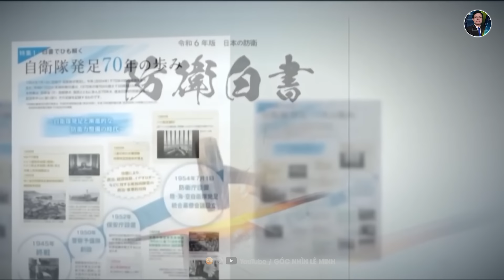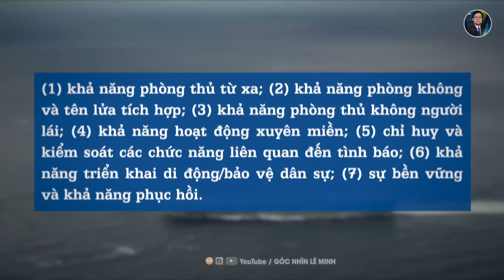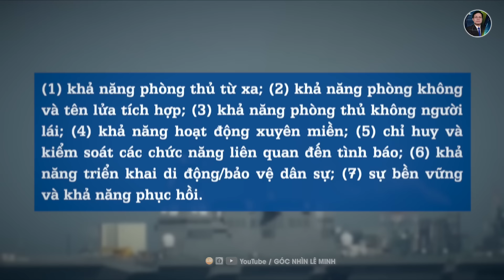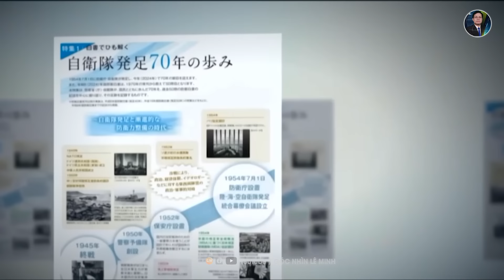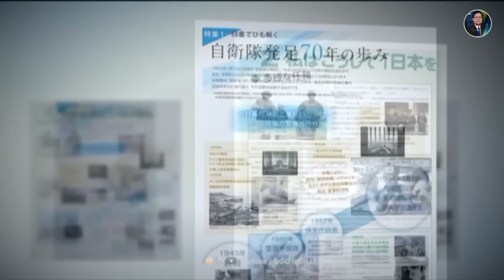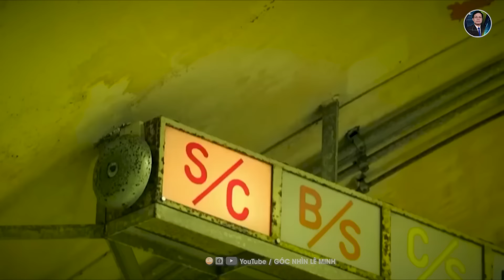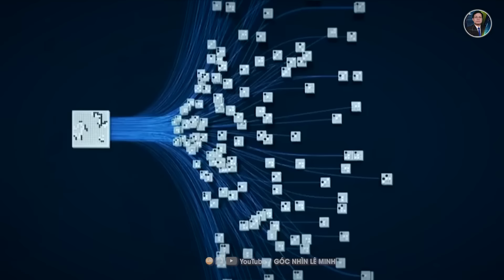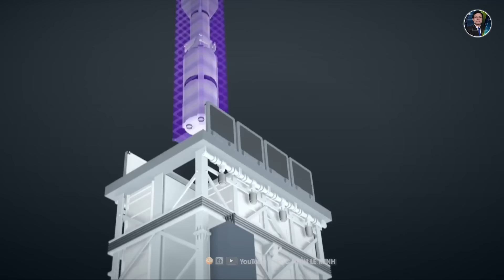Sức Mạnh Quân Sự Nhật Bản: Động Thái Đối Đầu Trung Quốc Đang Gần Kề?